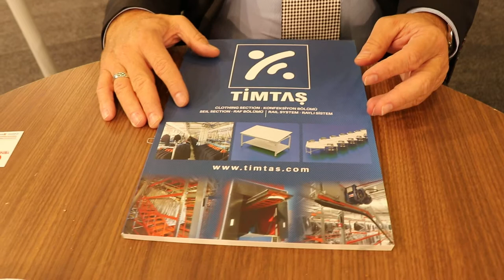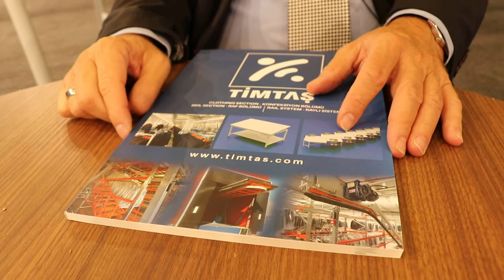Timtas #1 Clothing Racks and Railing Automation Machines Manufacturer of Turkey For Export Dealers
We have met with representatives of Timtas at the Istanbul Fair.

Timtas is a manufacturer and exporter of:

WAREHOUSE RACK SYSTEMS  »      Back to Back Racking Systems    Mini Rack System    Modular Mezzanines System    Storage Units With Pipe Structures

HANGER SYSTEMS  »      Manuel Hanger System    Vehicle Loading Telescopic Conveyor    Conveyor System    Referral Line And Line Telescope    Manuel Hanger System Manufacturing    Several Different Kinds Of Trolleys And Latches

CLOTHING EQUIPMENTS  »      Slaughterhouse    Serving    Ergonomic Chairs    Quality Control    Cart And Trucks    Cabinets

MACHINES/FULLY AUTOMATIC FABRIC SPREADING MACHINE

Yeniexpo.com connects foreign buyers and Turkish suppliers. Find competent and reliable manufacturers and factories now. Quality Turkey products.

Join yeniexpo.com free to contact turkish suppliers directly without a middle man. Easy sourcing for clothing, furniture, agricultural products, footwear, machinery and more.

Find quality manufacturers, suppliers, exporters, importers, buyers, wholesalers, and products.

Yeniexpo.com is a b2b directory and resource of Turkey products. Reduce cost & save time for products made in Turkey, facilitate sourcing efficiently. Find the latest products from reliable sources.